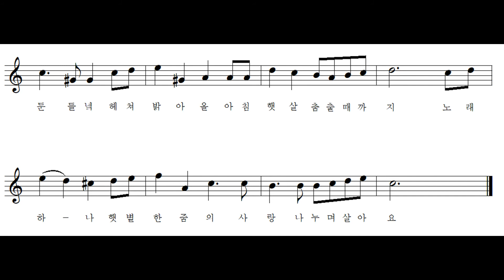노래 하나 햇볕 한 줌 / 전교조 노래패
전교조 노래패 2집 '노래 하나 햇볕 한 줌' 가운데
2집 뒷면 여덟번째 노래.